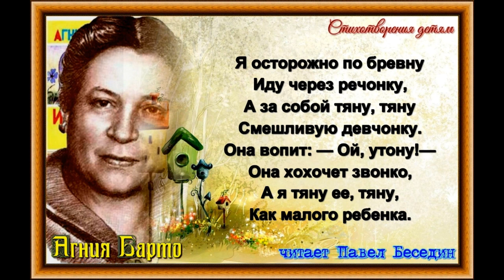Я с ней не дружу, Агния Барто, ,Стихотворения детям, читает Павел Беседин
Я осторожно по бревну
Иду через речонку,
А за собой тяну, тяну
Смешливую девчонку.

Она вопит: — Ой, утону!—
Она хохочет звонко,
А я тяну ее, тяну,
Как малого ребенка.

Потом мы мчимся под дождем...
Мы прыгаем по лужам,
Мы под дождем
Друг друга ждем.
Да, я с девчонкой дружен.

Кричат мальчишки мне:
— Жених!—
Я злюсь, конечно,
Злюсь на них,
Но чувств своих не выдам —
Иду с небрежным видом.

Пускай хоть в школьный «Крокодил»
Строчат они заметку,—
Я с ней дружу, я с ней ходил
И в лыжную разведку.

Она летит с горы крутой,
Летит и не поморщится,
А мне кричит:
— Боюсь!
Постой!—
Такая уж притворщица.